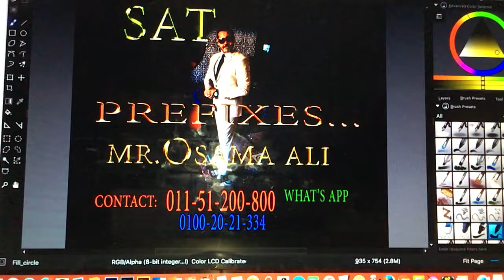SAT PREFIXES ENGLISH MR OSAMA ALI 01151200800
Missin u all dearest SAT students ever ///
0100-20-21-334